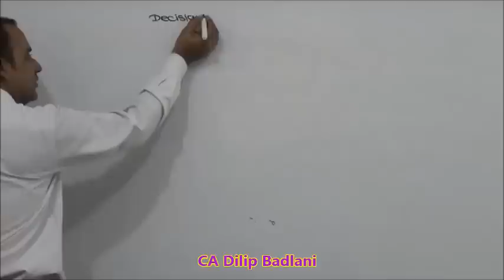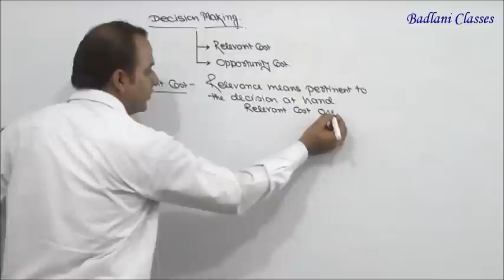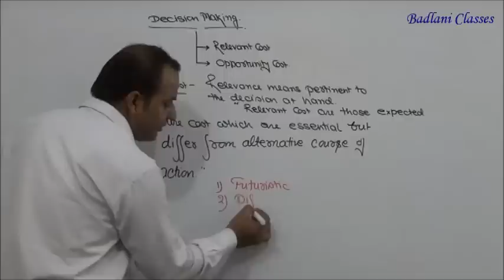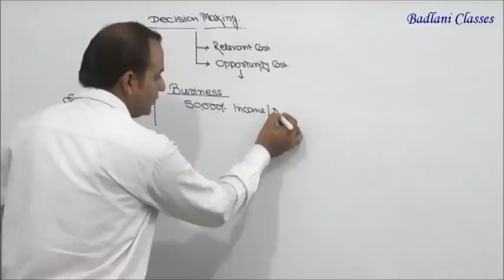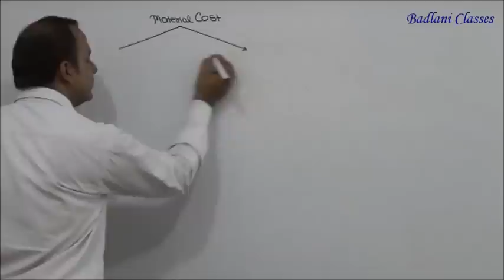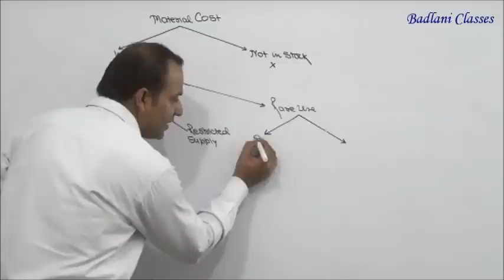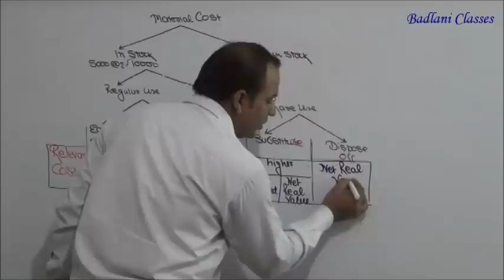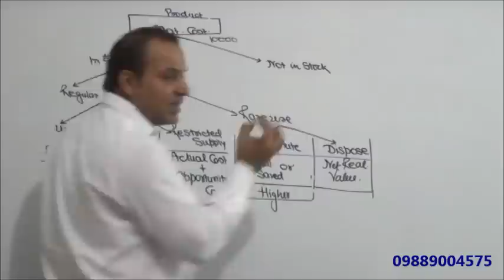CA - Final - Costing (AMA) - Relevant Costing - Lecture 1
To Buy DVD's of CA / CS / CMA call at 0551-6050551 / 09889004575.